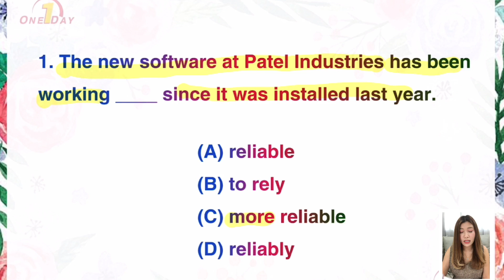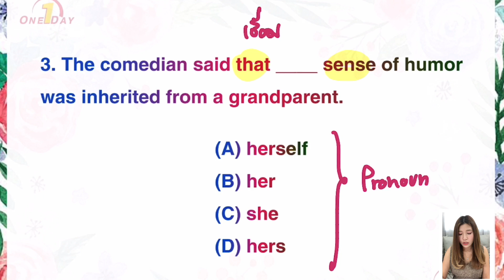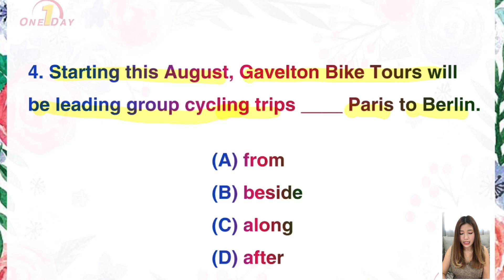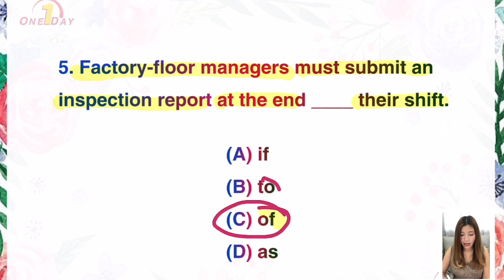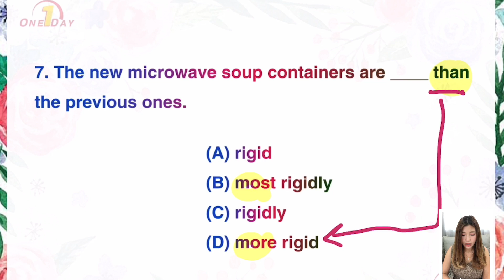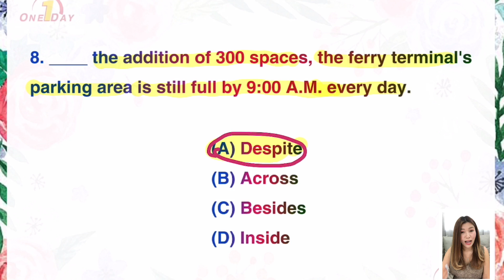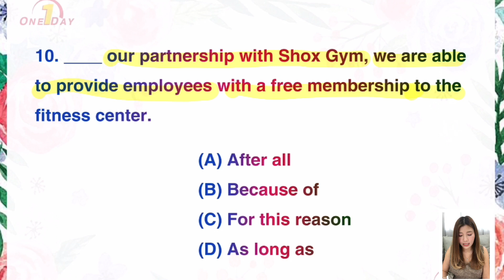TOEIC 2020 แบบฝึกหัด Part 5 (#156) ครูพี่อิ๋ง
สมัคร/สอบถามข้อมูลที่นี่